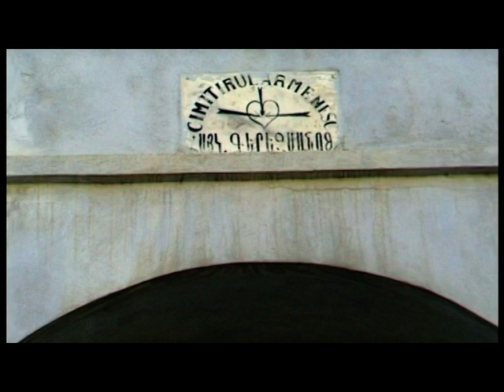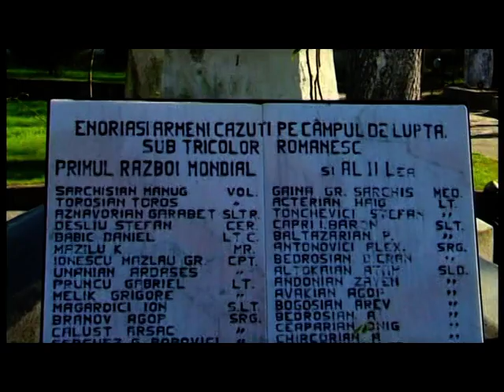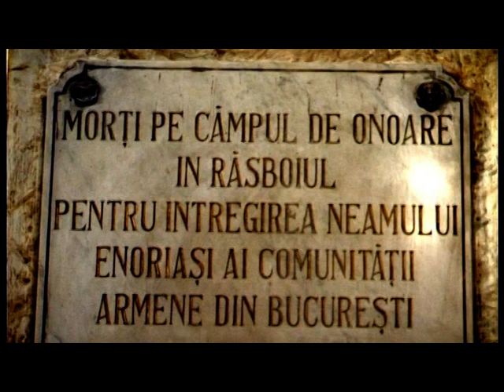Eroii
Un eseu cinematografic despre eroii armeni din Armata Română participanți la Primul Război Mondial. Realizat de Cadri Abibula.